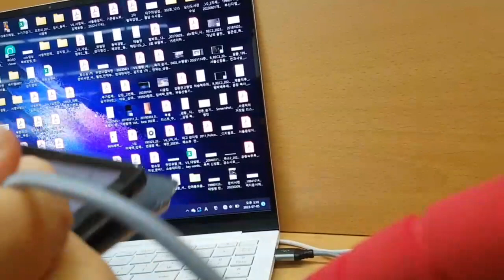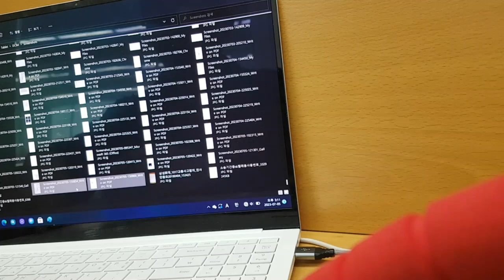Breaking■Before in 1min35■Plz look at broken files in tablet with laptop by short cable,😎Who hacked?